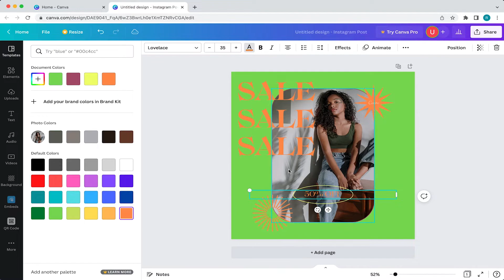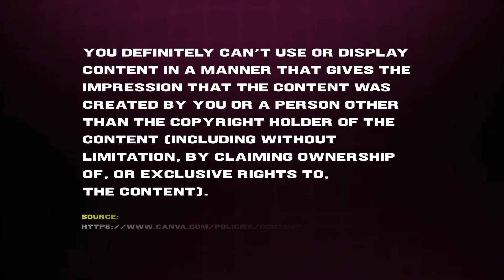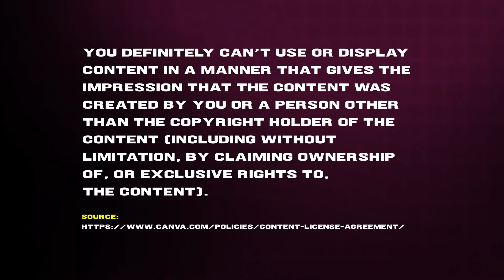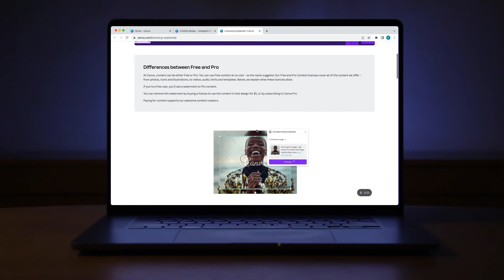5 Must Know Canva Licensing Terms (How to Use Canva Legally In 2022)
If you’re looking to learn how to use Canva the right way, then stick around because in this video we’ll cover my top 5 Canva licensing terms for 2022. This way you can design and sell worry free.

Here are some helpful links for you to reference when starting your next project

Content licenses and using Canva for commercial purposes

Free Media License Agreement

Trademarking logos created on Canva

Canva’s licensing explained

💡 You can also checkout some of my other videos down below.

Canva for YouTube Thumbnails (Easy Start to Finish Tutorial)

Canva Social Media Video Post (BOOST ENGAGEMENT With Audio and Animation)

CREATE a WEBSITE in Canva (See These 5 MUST KNOW Tips)

Horizontal Digital Menu Board (FAST and EASY Restaurant Menu with Canva)